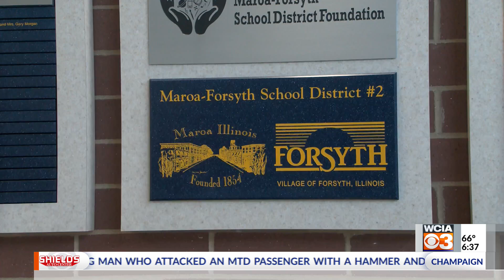Second annual fishing frenzy approaches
High schoolers from across the state are hoping to reel in a first-place prize.